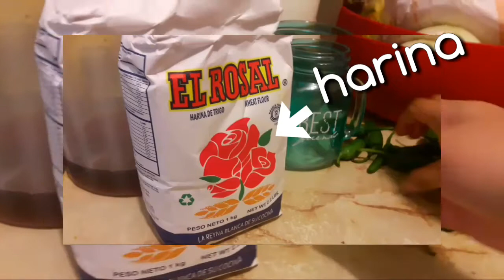TACOS DE PESCADO ESTILO ENSENADA | fish tacos receta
Acompañame en este video donde hacemos una rápida y deliciosa receta !
Te gustan estos vídeos de recetas?
dejarlo saber en comentarios!

en todas estoy como diario de una mamá primeriza

Correo de contacto, colaboraciones y más